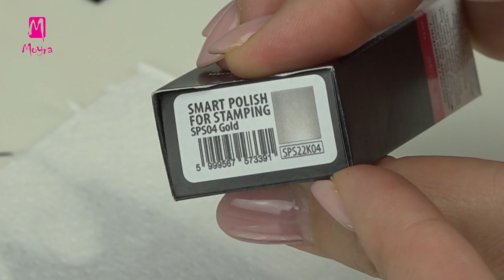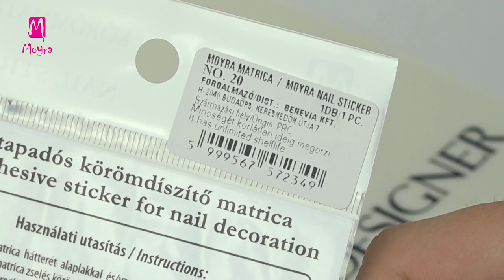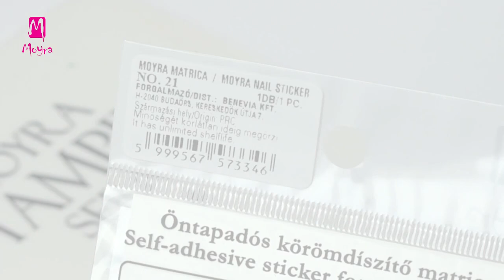Sweater nail design with stickers for winter (nailstamping.com)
Follow Moyra

In this video Alexa shows her layered stamping winter nail art with sweater design. She extends it with some nail stickers. Choose your favourite colour and create this interesting manicure for yourself!

Ebben a videóban Alexa több lépéses nyomdázással összeállított téli kompozícióját mutatja be, melyet öntapadó matricával is díszített. Próbáld ki te is ezt a szép és letisztult, elegáns téli körömdíszítést! A zöld színe felüdülés lehet, ha az ünnepekkor gyakran használt pirosat már unod. Ha pedig az alapszín nem tetszik, de a minta igen, változtasd meg az alapot a kedvenc árnyalatodra!